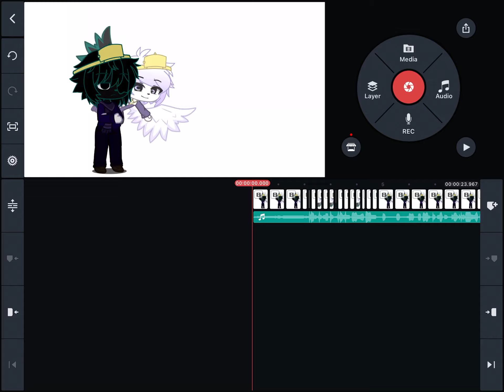Look what I’m making! :D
The song, if anybody’s curious, is called Eerie!